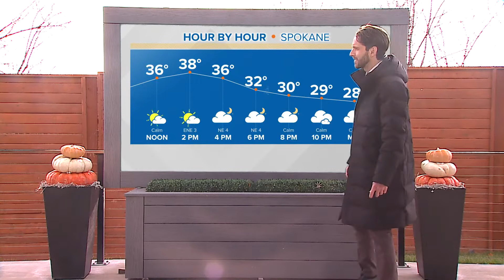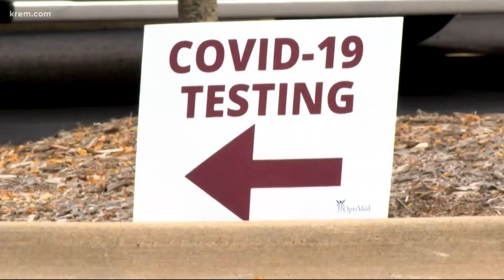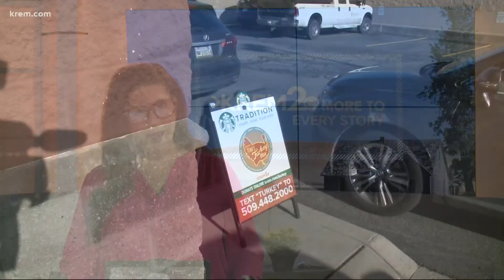KREM 2 News at Noon, Nov. 17, 2021